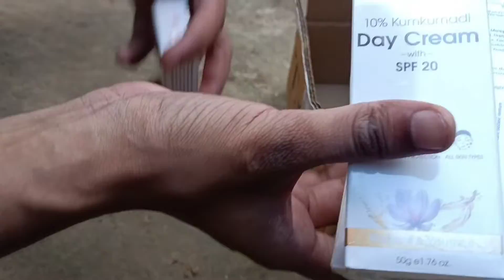Unboxing TAC product 😍...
Telegram - Sasta or. free shopping ke liye join ho jao

Bhai aap ko video kaisa laga comment Box me bataye!!